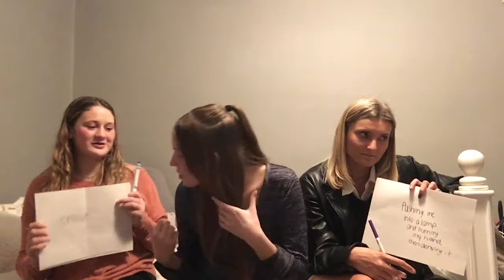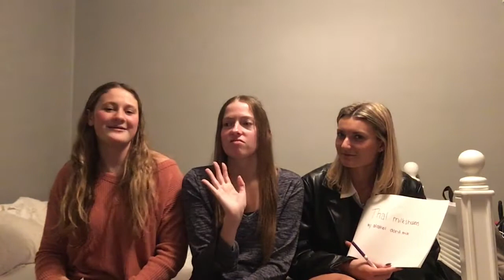Who Knows Me Better | Cousin Edition!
Hey guys it's Julia here aka JHendy, On Thanksgiving I thought it would be really challenging to see how well my cousins know me. Please leave a comment below on what you guys want to see next and NO NEGATIVE COMMENTS and also don't forget to like, comment, and subscribe to my channel if you want to become part of the J family & see more of my videos and I hope you guys ENJOY!😃📱🎥💻

Ashley’s Instagram- @ashleyrilley24

Tara’s Instagram- @tarariggss